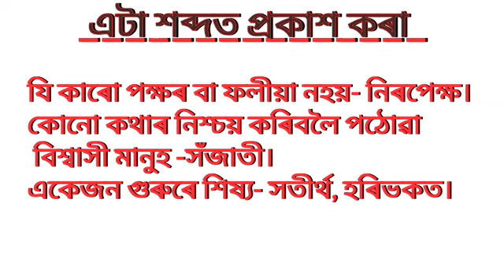বাক্ সংহতি//এটা শব্দত প্ৰকাশ কৰা//অসমীয়া ব্যাকৰণ পঞ্চম শ্ৰেণীৰ পৰা দশম শ্ৰেণীলৈ//ব্যাকৰণ